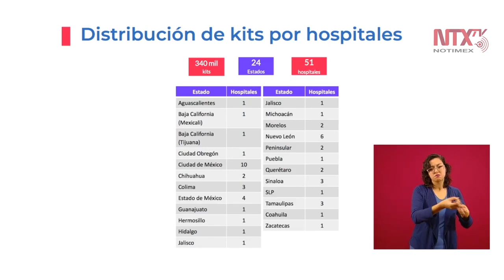Presentan iniciativa Juntos por la Salud contra COVID-19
Con el objetivo de sumar esfuerzos y aportar a las instituciones públicas responsables de la salud para combatir la pandemia por COVID-19, fue presentada la Iniciativa Juntos por la Salud.